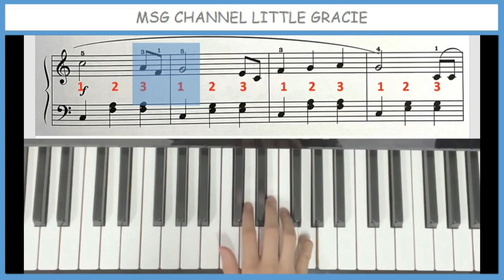Cradle Song（Part2) Bar 9-16 R.H